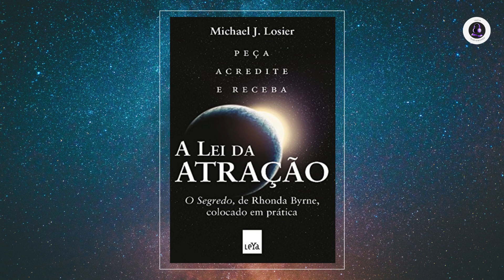AUDIOLIVRO A LEI DA ATRAÇÃO | OUÇA JÁ E MANIFESTE TODOS OS SEUS DESEJOS | PARTE 2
Para adquirir a versão física do livro, clique no link amazon

Sinopse do livro:
Best-seller em mais de 20 países, A Lei da Atração, que já vendeu milhões exemplares no mundo todo, nos ensina como atrair mais daquilo que desejamos Em alguns momentos, algo que desejamos muito parece acontecer subitamente, como que por coincidência. Noutros momentos, algo que tememos muito também parece se manifestar como que por coincidência. Experiências como essas evidenciam a existência de uma força muito poderosa chamada de “Lei da Atração”, que é a capacidade que temos de, com nossos pensamentos e emoções, criar a realidade em que vivemos. A Lei da Atração: O segredo, de Rhonda Byrne, colocado em prática explica como podemos utilizar essa “lei” sempre a nosso favor e traz exercícios simples e dicas úteis que nos ajudam a integrar seus princípios à nossa vida cotidiana para atrair mais do que queremos e afastar o que não nos serve. A partir de três passos muito fáceis de seguir, este livro nos ajudará a alcançar objetivos como: encontrar o parceiro ideal para relacionamentos duradouros, aumentar o nosso ganho financeiro, crescer na carreira profissional, empreender novos negócios e construir a vida com que sempre sonhamos. Sobre o autor: Michael J. Losier é psicólogo e começou a estudar programação neurolinguística na década 1990. No ano 2000, conheceu a Lei da Atração e levou esse conhecimento para o seu trabalho, alcançando resultados surpreendentes. A Lei da Atração: o Segredo, de Rhonda Byrne, colocado em prática foi lançado em 2004 numa edição independente nos Estados Unidos, mas alcançou um enorme sucesso no boca a boca entre os leitores e chegou aos primeiros lugares das listas de mais vendidos. Já publicado em mais de 20 países, A Lei da Atração é um sucesso absoluto no Brasil.
CURTA, COMENTE E COMPARTILHE COM QUEM VOCÊ SABE QUE ADORARIA ESSE CONTEÚDO!